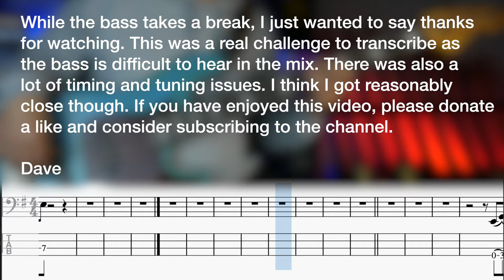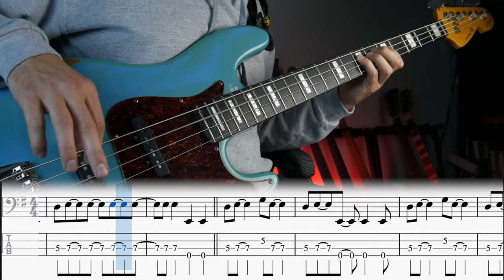Oh Well (Pt. 1) - Fleetwood Mac - Bass Cover With Tabs (John McVie)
Here is a cover of Oh Well (Pt. 1) by Fleetwood Mac on Bass with tabs. John McVie played bass on this track for Fleetwood Mac. The tabs were  hard to transcribe for this one as Oh Well is an old song and doesn't have the slick mix of more recent recordings. That's part of its charm I think. Hope you enjoy.